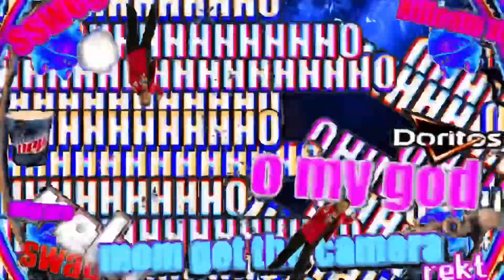Steve Finds Out He’s Gonna Be In Smash Bros Ultimate: A My Roommate Steve Short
Steve finds out he’s gonna be in Smash and well, you see what happens..